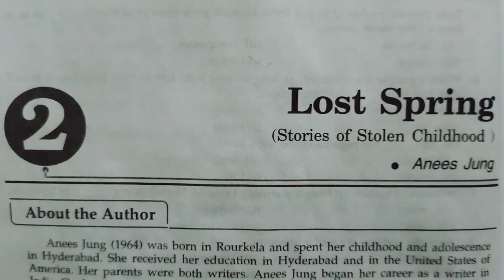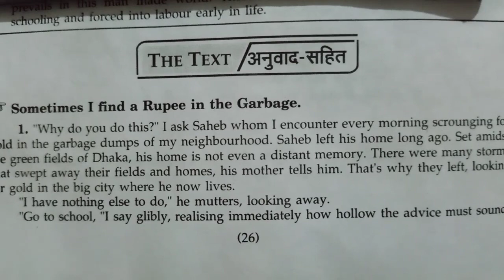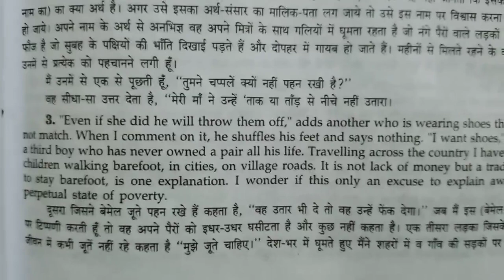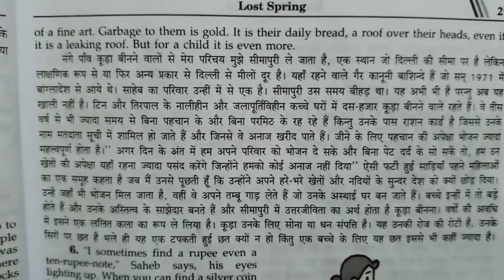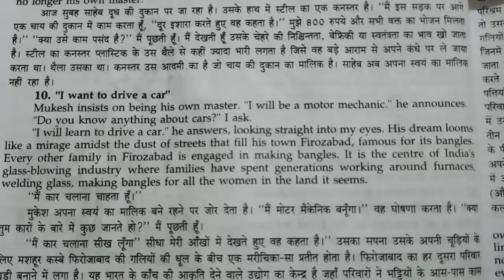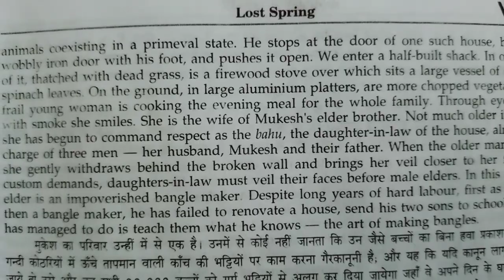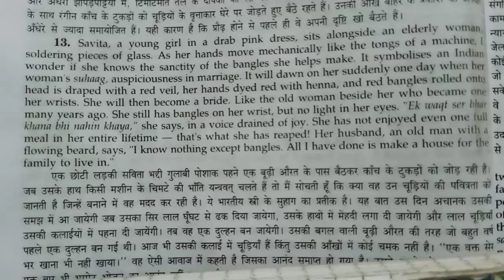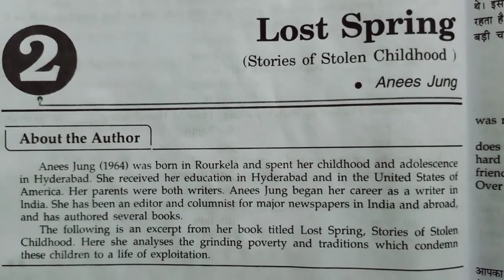"Lost Spring" Full Hindi Explanation(सम्पूर्ण हिन्दी व्याख्या), Class-12th ,UP Board, Chapter-2